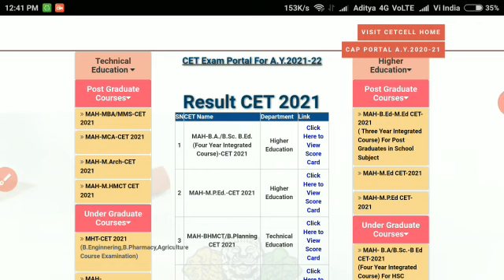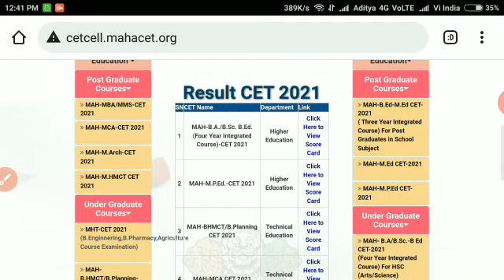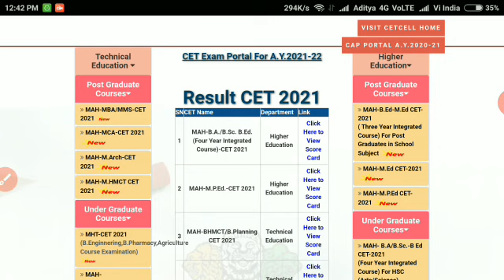MHT-CET 2021 Result Latest Update | MHT-CET 2021 Result Delay? | MHT-CET 2021 Result Date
👉Here you will get all the study related informations and study materials

🎯Most Important Question(MIQ)
🎯Previous Year Questions(PYQs)
🎯Sample Papers
🎯Educational News
🎯Short Tricks
🎯MHT-CET 2021 updates,strategy,preparation,etc.